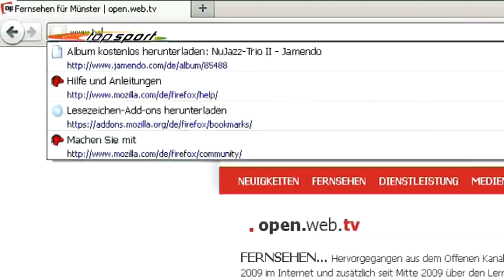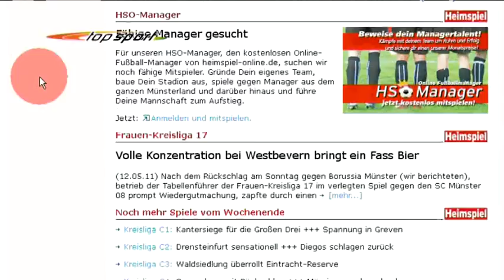Tippklick - Heimspiel online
Der Tippklick von Top Sport Münster "Heimspiel online